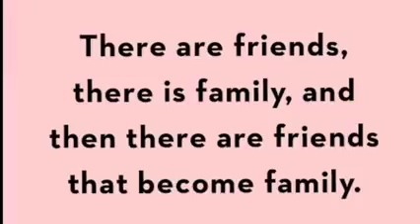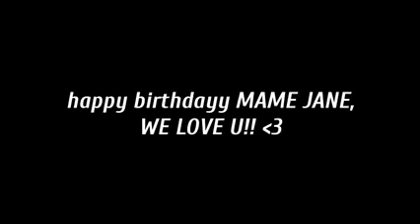Birthday 2021 35th of mine